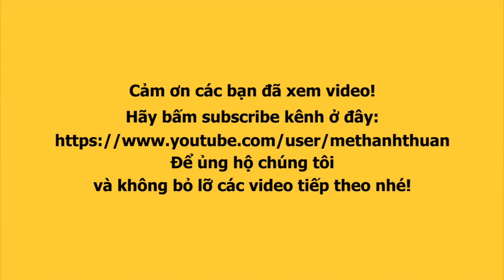Dàn mỹ nữ đoàn lô tô Sài Gòn Tân Thời tháo chạy tán loạn bao vui vòng đặc biệt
Vòng đặc biệt bao vui cùng dàn mỹ nữ đoàn lô tô Sài Gòn Tân Thời vòng đặc biệt vắng livestream.

Kênh Mễ Thuận Vlog chuyên về Lô tô show và đời sống với thông tin được cập nhật liên tục, mỗi ngày.